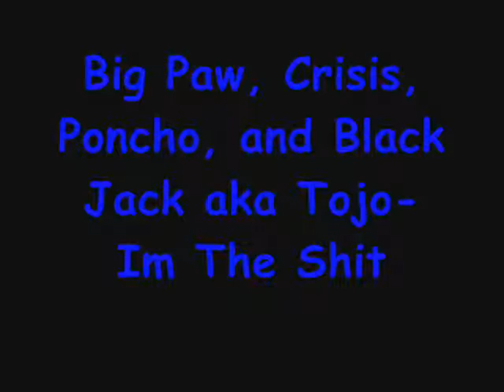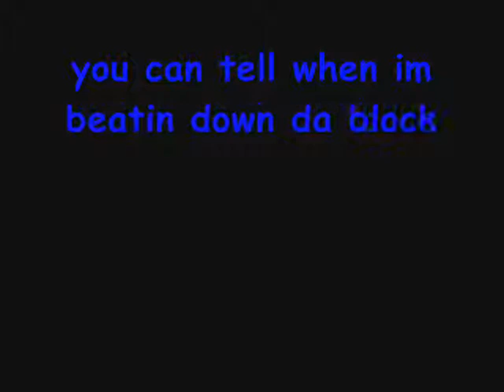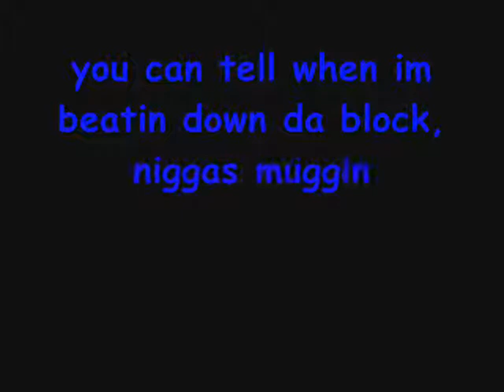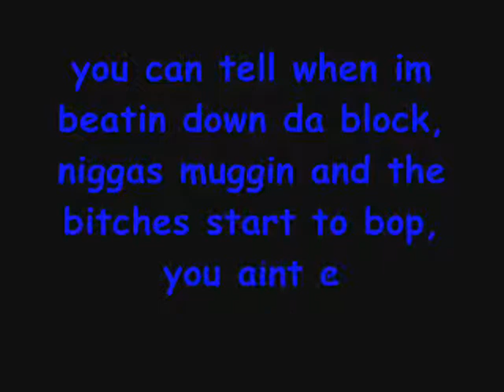Big Paw, Crisis, Poncho, Tojo-Im The Shit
Corinth MS Doin What We Do Best...